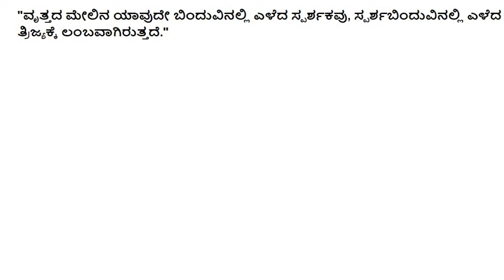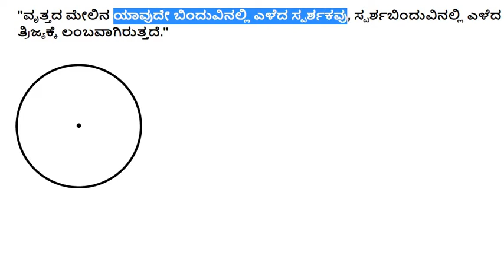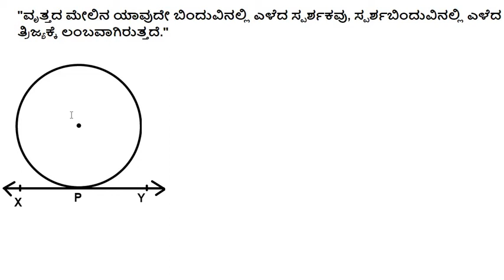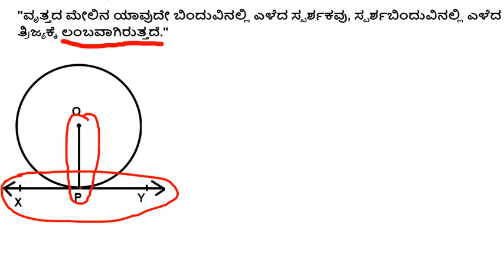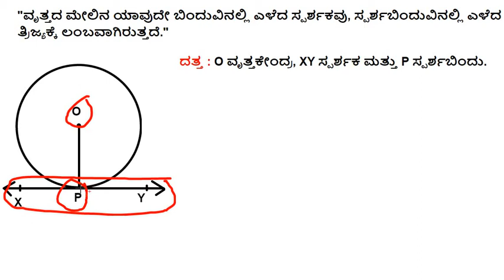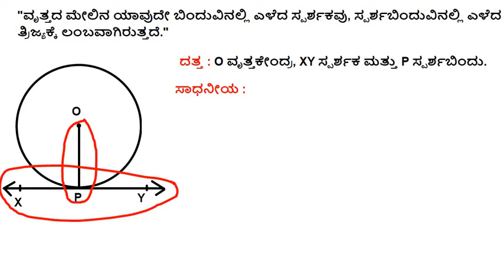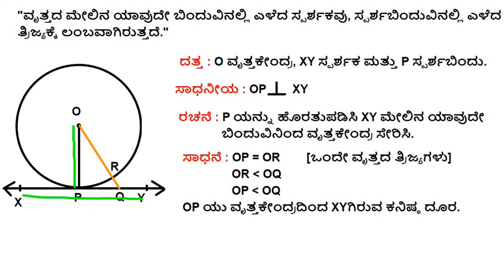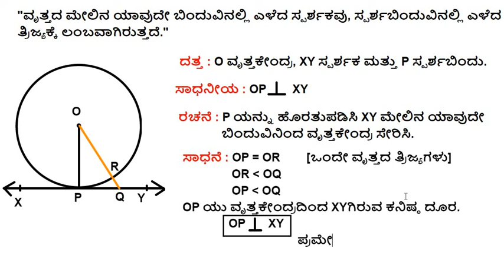Angle between tangent and radius at point of contact Theorem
ಸ್ಪರ್ಶಬಿಂದುವಿನಲ್ಲಿ ತ್ರಿಜ್ಯ ಮತ್ತು ಸ್ಪರ್ಶಕಗಳ ನಡುವಿನ ಕೋನ.